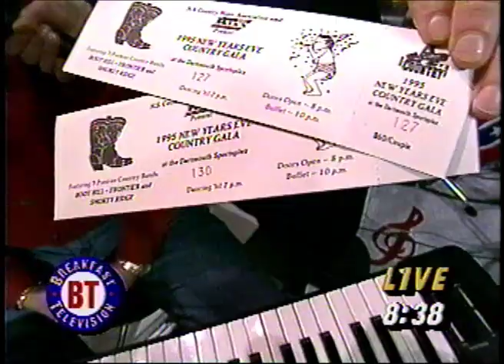Boothill - If I Were You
Live on Breakfast Television, December 28, 1995, 8:35 AM. Lead vocal Bob Gerard.